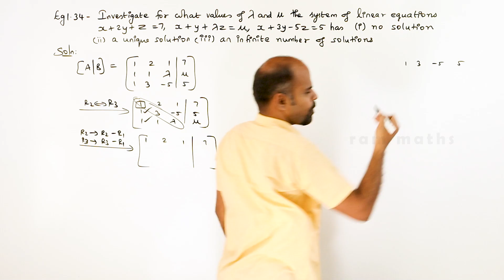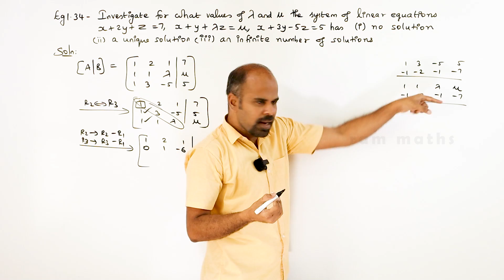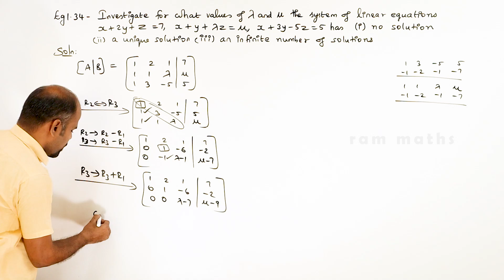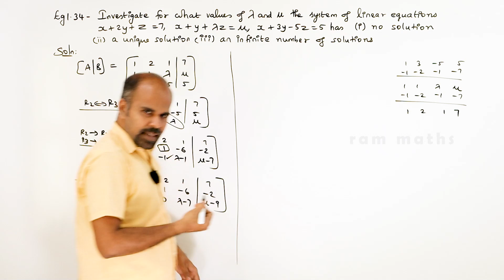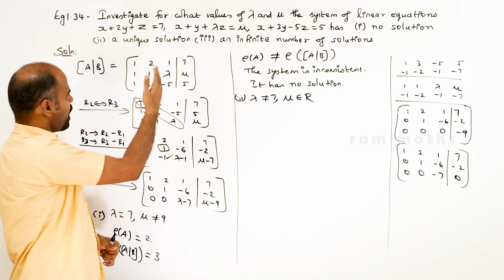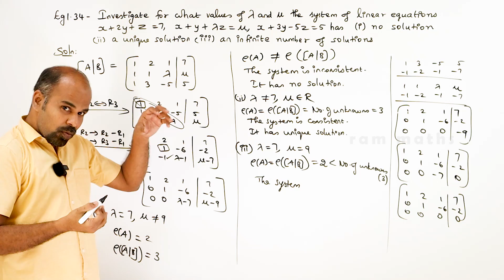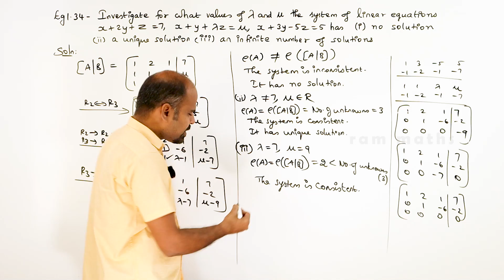Class 12 | example 1.34 | Applications of Matrices & Determinants | State Board | ram maths